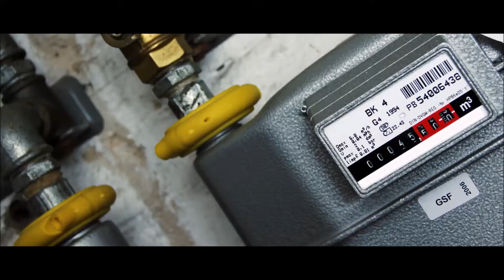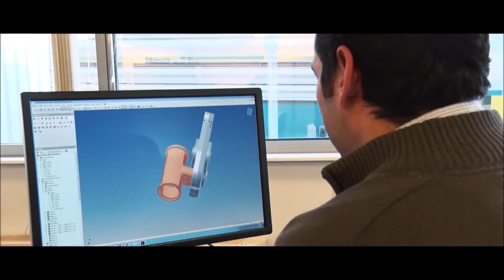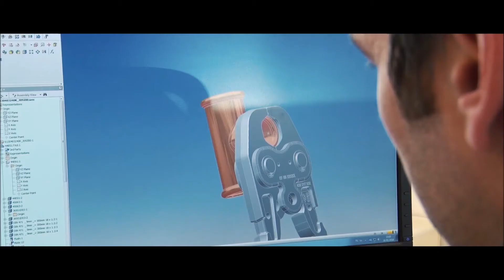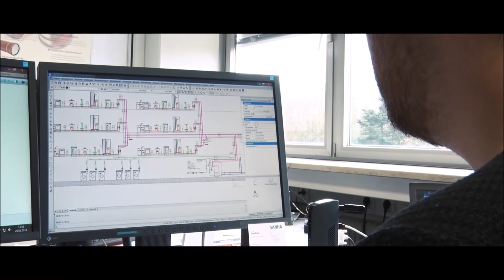O SANHA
SANHA GmbH & Co patří k předním evropským výrobcům systémových rozvodů pro topení, sanitární techniku a klimatizaci. Společnost byla založena v roce 1964 a v rozsáhlém sortimentu nabízí okolo 8.500 výrobků. V nabídce jsou především tvarovky a rozvody trubek z mědi a slitin mědi (křemíkatá bronz, červená bronz), nerezu, uhlíkové oceli a spojovacího materiálu, plošné topné systémy a také v praxi osvědčené instalační rozvody.